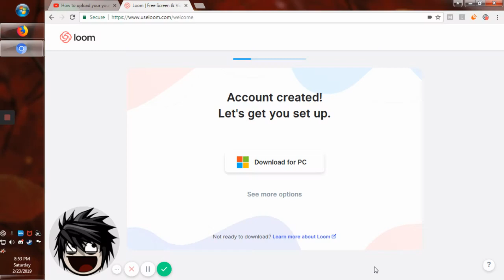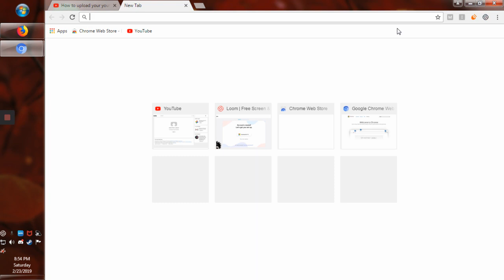Test for loom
this is just a test to see if it works... and it did yay!